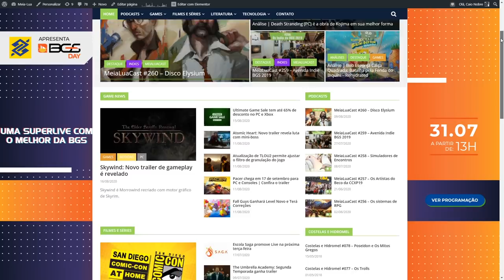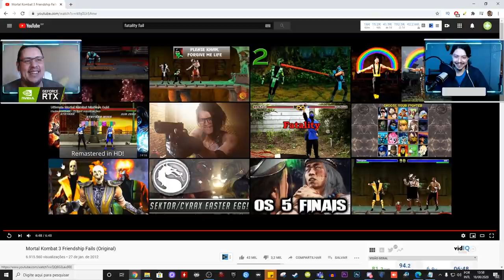DUVIDO VOCÊ NÃO RIR! REAGINDO AS AMIZADES FAILS DO MORTAL KOMBAT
Nosso PC Gamer:
Microfone: HYPERX QuadCast
SSD: TeamGroup T-Force Delta 500gb
VGA: NVIDIA GeForce RTX 2070 Super
Fonte: Corsair TX850 W
Proc: Intel Core i7 4790k 4.0Ghz